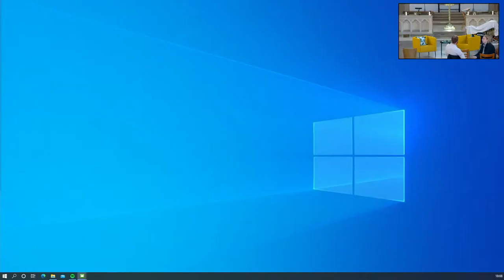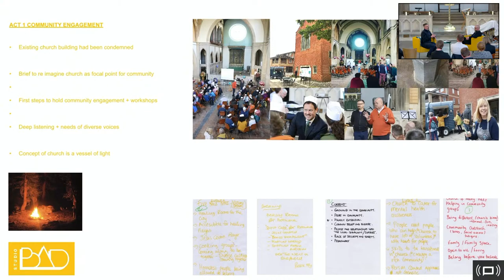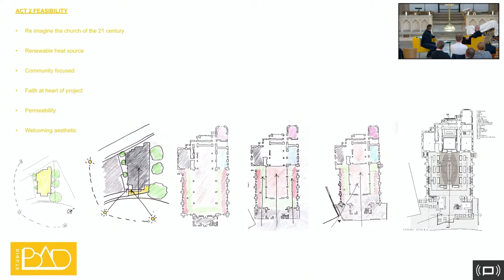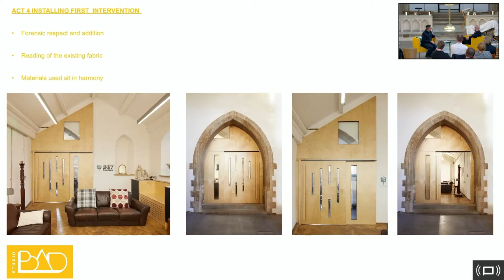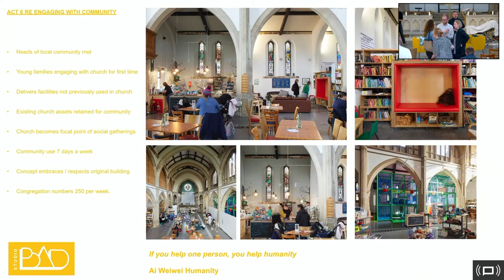Studio BAD Lecture - St Margaret's Renewal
This was an opportunity to hear from the architect, Darren Bray, about the thinking behind the redevelopment of St Margaret's. This celebrated the receipt of a prestigious award from the Architect's Journal.